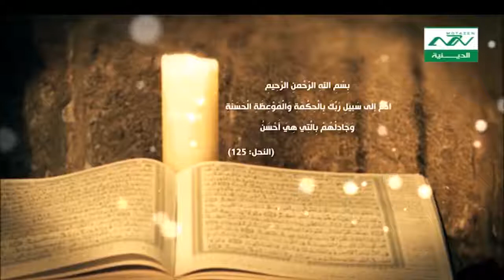الاصل في الاسلام هو الرحمة - الشيخ شفيق جرادي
قضايا فقهية دينية إجتماعية mouttazen mottazen  Muttazen mutazen Muttazin mouttazin mottazin
الأصل في الإسلام هو الرحمة
وجادلهم بالتي هي أحسن
لا إكراه في الدين
المقصد في دين الإسلام هو الرحمة
إذهبوا فأنتم الطلقاء
حتى الذي قتل حمزة بمجرد ان اعتذر تركه النبي
العفو عند المقدرة
الشيخ شفيق جرادي
قضايا إجتماعبة فقهية دينية

من نحن ؟؟